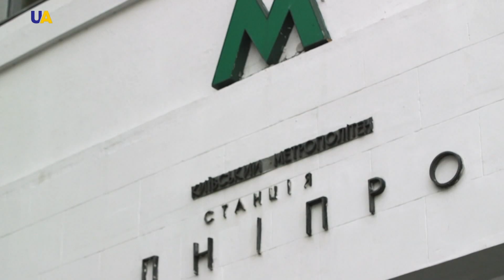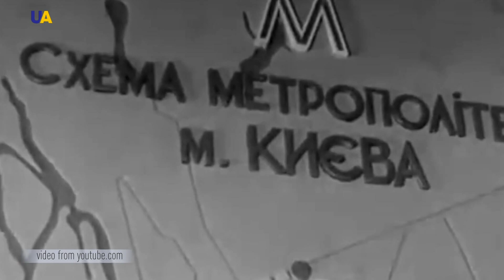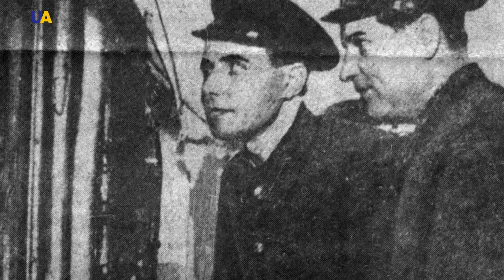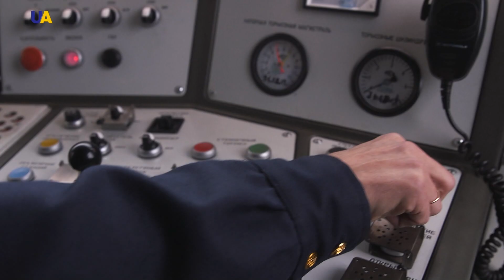برنامج METRO - الحلقة الأولى محطة دنيبرو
المترو وسيلة نقل سريعة وآمنة، قد لا يتجاوز الأمر أكثر من هاتين الكلمتين لدى كثير من الناس، لكن الحقائق التي نعرضها في برنامجنا الجديد METRO ، ستكشف لكم أبعاداً جديدة.
 سيكتسي المترو بعدها حلةً مغايرة، وستتغير مشاعر البعض عند سماعهم كثيراً من القصص المخفية والحكايات المرتبطة بكل محطة ونفق وسكة قطار.
سنروي للمشاهدين قصة كل محطة مترو؛ تاريخ بنائها، تعاقب الأحداث عليها، ذكريات الناس و سنجد من سيشاركنا  بعضها.. هناك من صمم المحطات وهناك من التقى بحب حياته في القطار، أو منتظراً كان في محطة.
الحلقة الأولى ستكون عن محطة دنيبر، أولى المحطات التي بنيت فوق الأرض في كييف، نتمنى لكم مشاهدة ممتعة.